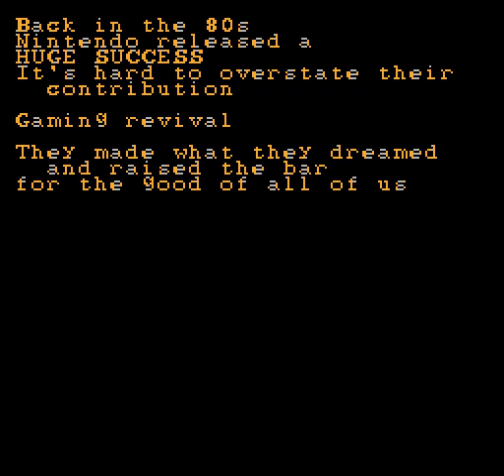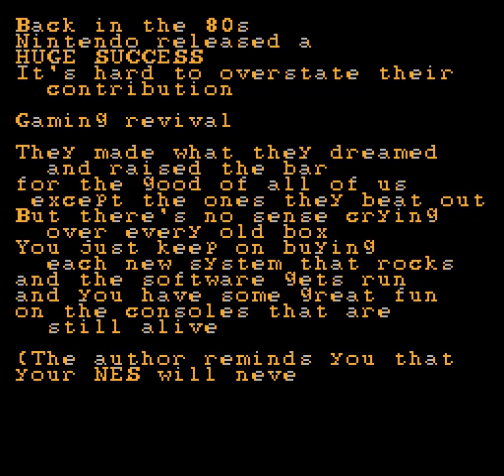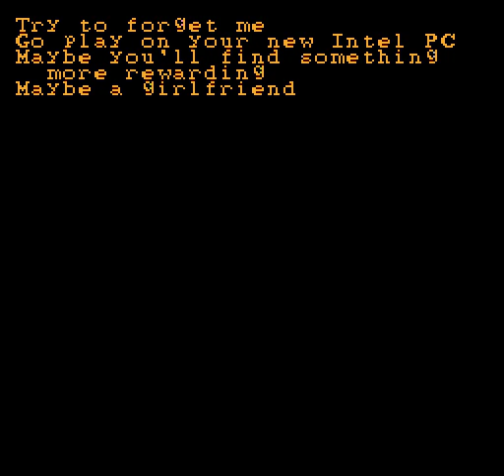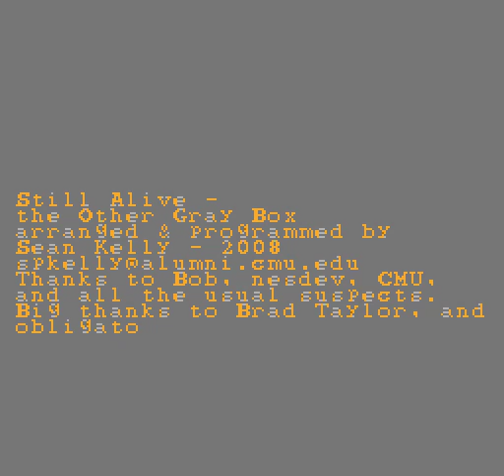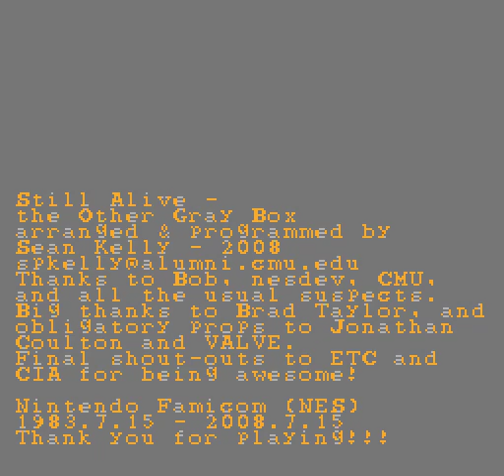Still Alive - the Other Gray Box (NES) - "official" version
Props and thanks to Strakester for being the first to record this for the internets Now that I'm properly here, though, this is how it "ought" to look/sound as I was developing it.  Including the proper non-looping of the ending (which I think wouldn't have happened on hardware, but Strakester's emulator caught a loophole in my code where I hadn't properly cleared a buffer because the NES wouldn't normally keep repeating it to begin with).
And yes, the ROM is available.  As of this posting,